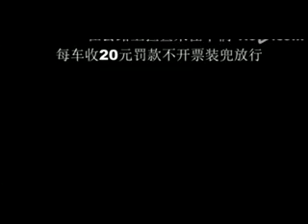交警收50元黑钱找回30 称下次照顾你